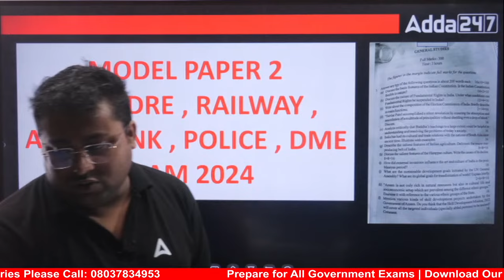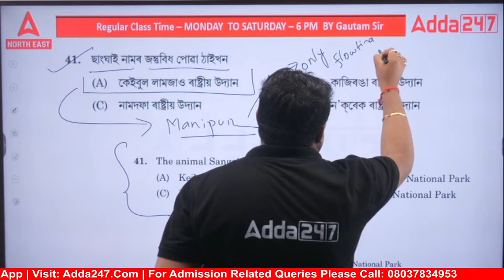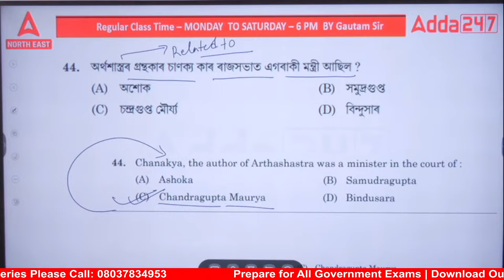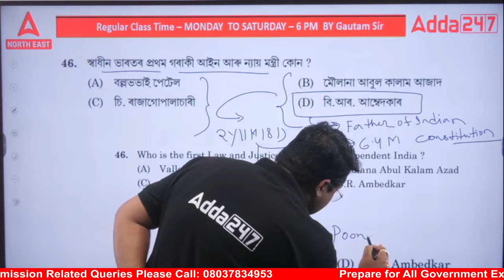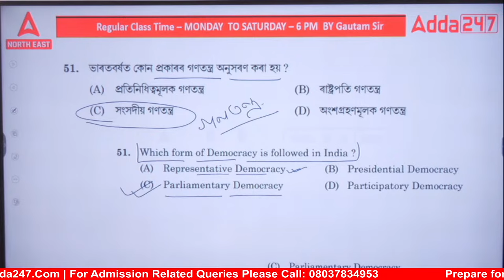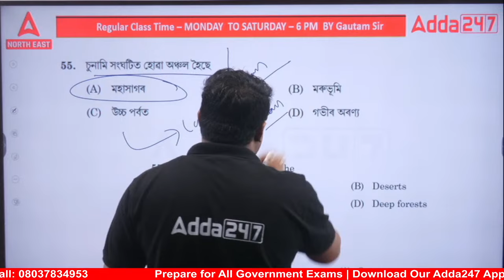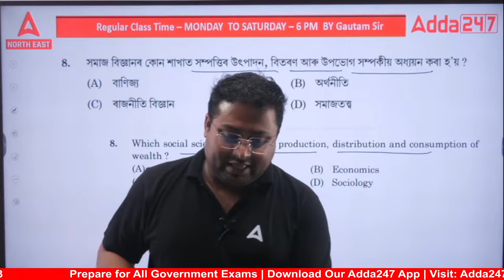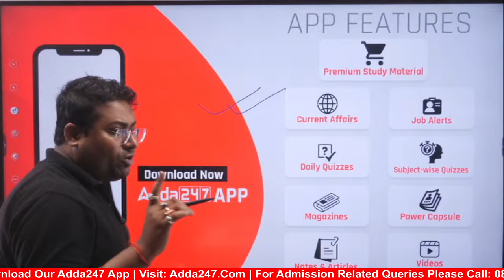ADRE, Railway, Apex 2024 | Important GK / GS MCQ by Gautam sir | Paper 2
In this Video We Are Going to Discuss About ADRE, Railway, Apex Bank , Police 2024 | Most Important GK, GS MCQ by Gautam Sir | GK For Assam Competitive Exams 2024 | ADRE Previous Year Question Paper

Test Series